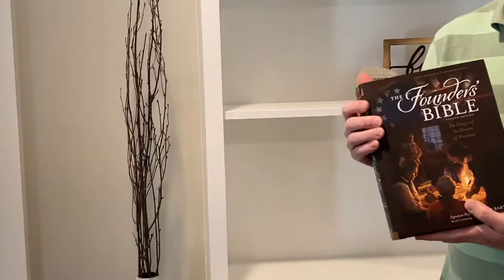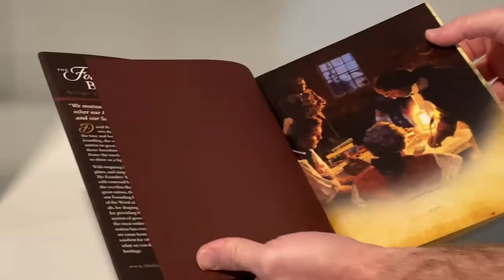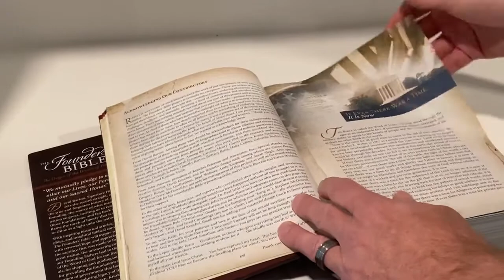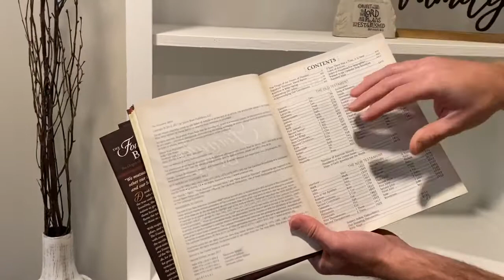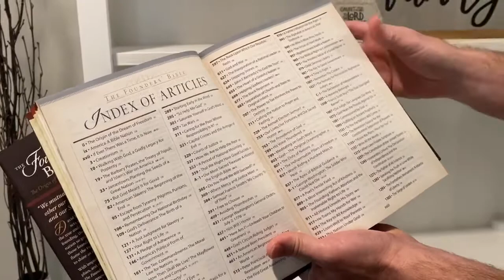The Founders' Bible (NASB) - Hardcover Second Edition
The Founders' Bible is a valuable resource that ties together American history, government, and the Bible. It contains culturally relevant articles, Biblical commentary from the Founders, and inspiring historical content.